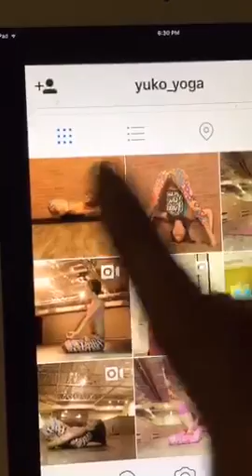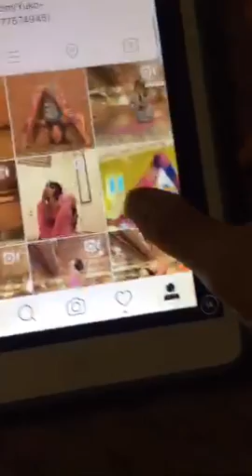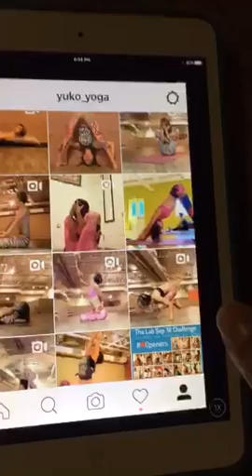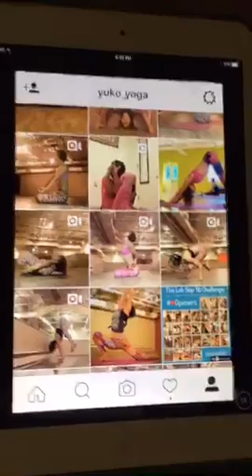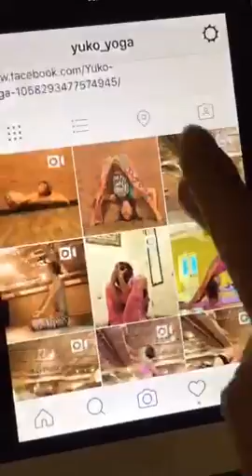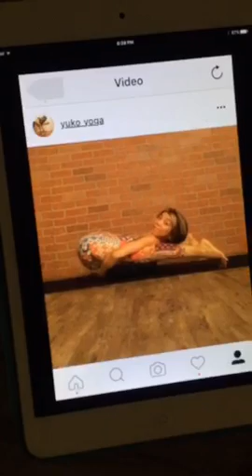yuko_yoga4 - Making video for Instagram 🐸✨😍 yoga - nice persicope video